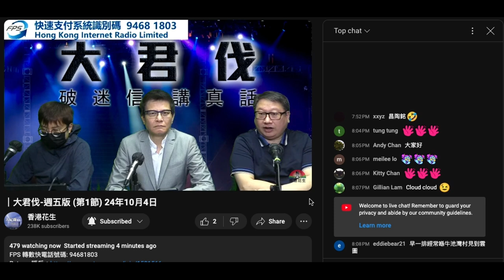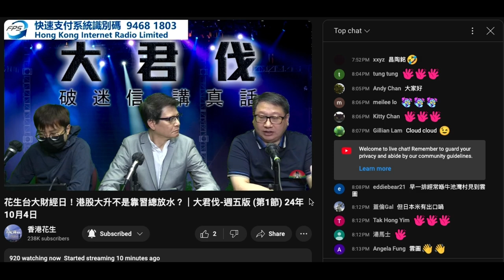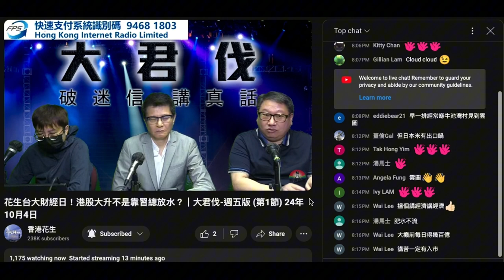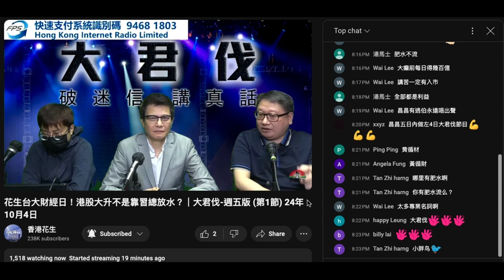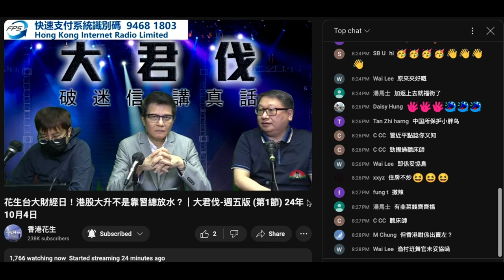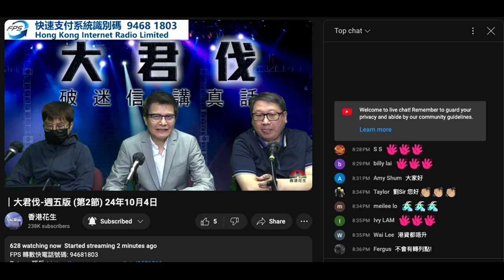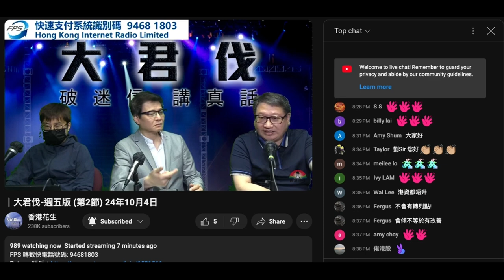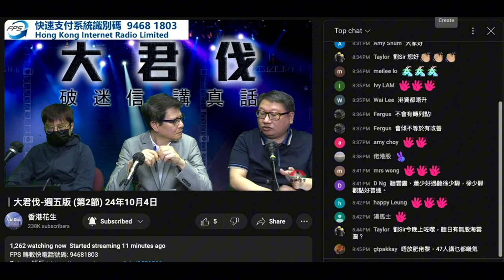20241004 賤種陳榮泰吹打女人偷錢賊林匡正好識股巿，偷錢賊就跟仆街文昌啲料鳩吹中港兩地，甚至美國跟著嚟緊幾個月會再減幾次息。真係股巿分析係睇大圍，啲資金邊度嚟，大額入巿係邊個，一啲都吹唔到。有料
就會好似雲圖咁講到政局，上次升巿前發生過咩事，之後又發生過咩事有咩反應再推斷
偷錢賊、仆街文昌、老千渾水毛都唔識一條係度靠呃搵飯食